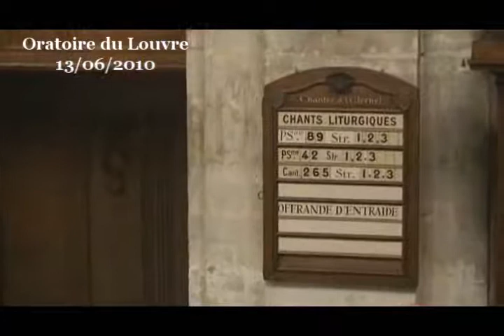Ressuscite et avance joyeusement ( Actes des apôtres 3 :1-11 )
Si nous sommes ici, dans l'Oratoire ce matin, c'est que nous voulons remercier Dieu d'avoir accompli des miracles pour nous, comme cet homme qui saute de joie dans le temple de Jérusalem.

En effet, chacun de nous est d'abord un miracle d'évolution. Comment est-ce que de la matière toute bête, des atomes qui auraient pu n'être que de la poussière, ou même seulement une bûche, comment cette matière a pu devenir l'être capable d'aimer, capable de rêver d'un monde meilleur, capable d'inventer des choses jamais vues, capable de blaguer et de rire ? Cette évolution est un miracle qui laisse pantois. Comment ces milliards de cellules élémentaires peuvent rester unies et collaborer d'une façon aussi merveilleuse ? Cela est stupéfiant.

Chacun de nous est un incroyable miracle d'évolution, un miracle fait de la rencontre de ces cellules mais aussi d'une synthèse de ce que nous avons reçu de notre famille et de mille autres rencontres et informations diverses.

Oui, la vie est un miracle. Ouvrons les yeux pour voir l'incroyable beauté de la vie, afin de ne pas voir simplement tout ce qui ne va pas, mais rendons grâce à Dieu, déjà, pour ce qu'il y a de beau, pour ce qu'il y a de merveilleux, il y a vraiment de quoi sauter de joie, comme le monsieur de cette histoire de la Bible.

Mais ce n'est pas tout. Il y a plus, bien plus encore.

Comme cet homme déposé sur le trottoir par ses amis, nous ne sommes encore qu'à moitié vivant. Quand nous étions un bébé, nous n'étions pas libres de grand chose. Nous étions, menés par le bout du nez : par nos instincts, par notre caractère et nos humeurs, et nul n'aurait pu nous en vouloir, nous avons tous été comme cela quand nous étions bébé, et nous n'avions pas la liberté de faire mieux. Même encore aujourd'hui, dans une certaine mesure, nous ne sommes pas tellement libres.

La liberté ne va pas de soi.